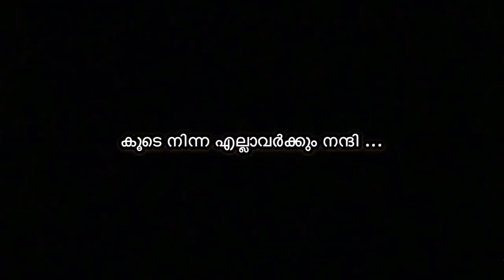ORU CHERIYA LOVE STORY ❤️ | Malayalam short film | ഒരു ചെറിയ ലൗ story ❤️ | A.A.V. media | 2020.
Respect Youtube and viewers.
There is a mistake in editing the video from our side that we had forgot to give the information about, Drinking Alcohol is injuries to health and Driving 2 wheeler without helmet is against the rule.
Respectively sorry Youtube.
Thankyou

ഒരു_ചെറിയ_Love_Story
 ( A.A.V media presents )

Hai friends,
Its a comedy Drama Entertainment short film.
തുടക്കം ആയതുകൊണ്ട് ചെറിയ ചെറിയ തെറ്റുകുറ്റങ്ങൾ ഉണ്ടേൽ ക്ഷമിച്ചേക്കണേ..
അടുത്ത തവണ ഇതിലും നന്നായി ചെയ്യാം.
Then, നിങ്ങടെ കട്ട support ഉണ്ടാരിക്കണേ friends...

Story & Direction Vishal Vijayan
Produced by Vishal Vijayan & Vishnu Namboothiri
DOP :  Harshan
Editor : Akshay
Poster : Bijo
Music & Vocal : Siddved
Music Programmed : Manoj
Teaser & Promotion :
MalluVlogger

      Cast :

Vishnu
Pavithra
Vishal
Harshan
Ameer
Kichu
Haripriya
NilaDevi
Deepika
Sreehari
Niyas

Family
Friends
ടീം സൗഹൃദം
അക്ബർ ഇക്കായുടെ തട്ടുകട

Online supports:

ANU VlDEOS, ESSAAR media, LOGlC media, PVS media, EDAVANNA, TAAL BOYS, NS  media

മാന്യ പ്രേക്ഷകരുടെ ശ്രദ്ധക്ക് ഞങ്ങൾ അപ്‌ലോഡ് ചെയ്ത വിഡിയോയിൽ കുറച്ചു തെറ്റുകളുണ്ട്. ഇതിൽ കാണിക്കുന്ന മദ്യപാന രംഗങ്ങളും വാഹനങ്ങൾ ഓടിക്കുന്നതുമായി ബന്ധപ്പെട്ട നിയമ ലന്ഘനങ്ങളും ഒരിക്കലും പ്രോത്സാഹനീഹയമല്ല.
നിയമ ലംഘനത്തിന് ഞങ്ങൾ മാപ്പ് ചോദിക്കുന്നു.
ഇത് വിനോദത്തിനു മാത്രമുള്ള ഒരു വീഡിയോയാണ്

എന്ന്
 നിങ്ങളുടെ സ്വന്തം AAV MEDIA

ഒരു_ചെറിയ_Love_Story
 ( A.A.V media presents )

DOP :  Harshan
Editor : Akshay
Poster : Bijo
Music & Vocal : Siddved
Music Programmed : Manoj
Teaser & Promotion :
MalluVlogger

      Cast :

Vishnu
Pavithra
Vishal
Harshan
Ameer
Kichu
Haripriya
NilaDevi
Deepika
Sreehari
Niyas

Family
Friends
ടീം സൗഹൃദം
അക്ബർ ഇക്കായുടെ തട്ടുകട

shinas, promoter

Bibin Babu promoter

Hari. promoter
Sarath krishna. R.  promoter

ABHiNAV   R   പന്തളം -promoter

 അമീർ ഹരിപ്പാട്,, Promoter